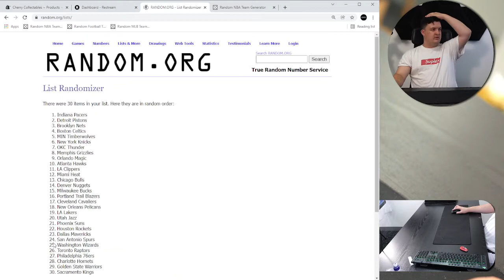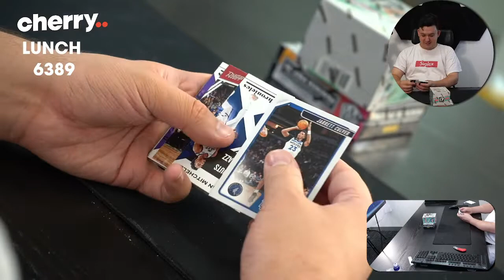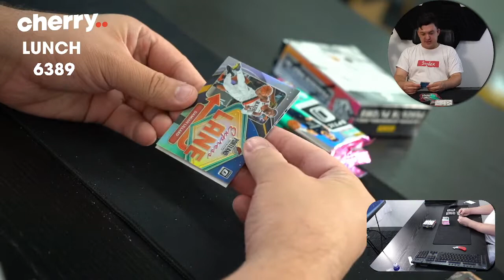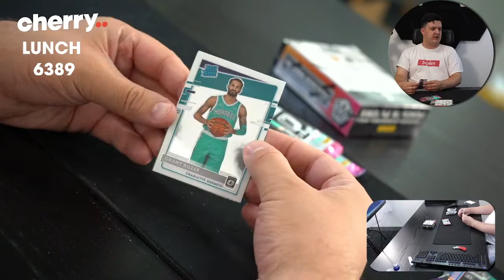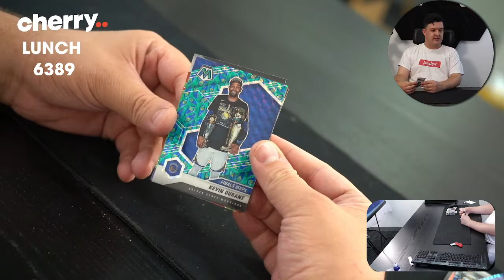Lunch Break - Daily Multi-Box #6389 - Random Team Group Break - Jan 19 (5pm)